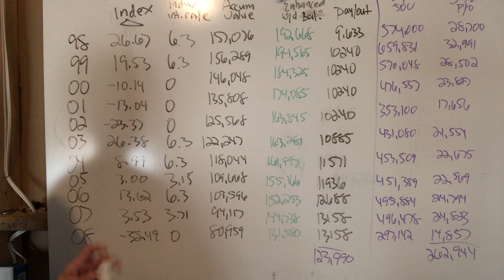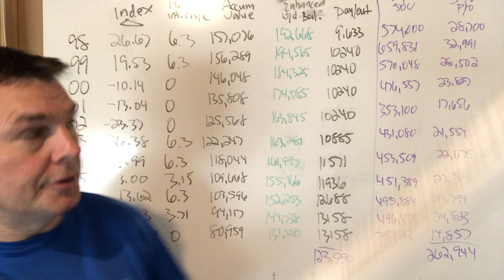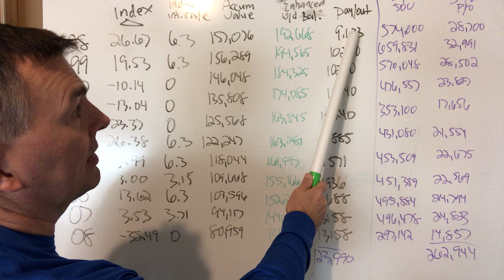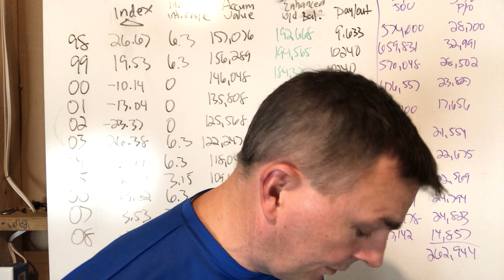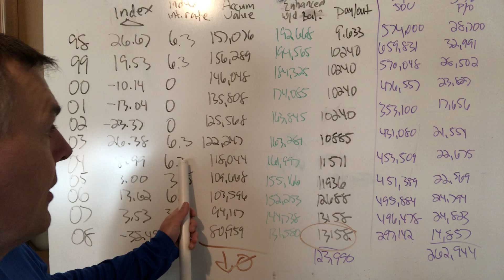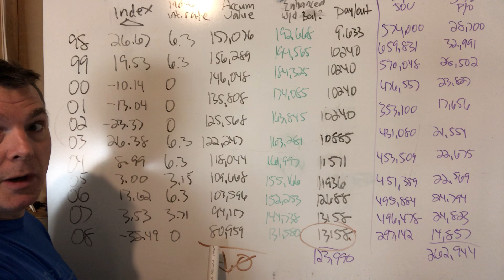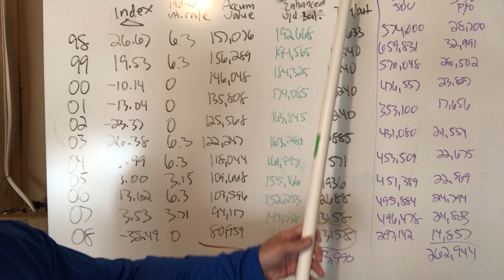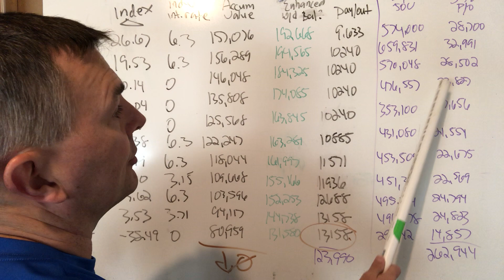Index Annuity Income Benefit (Real World Scenario)